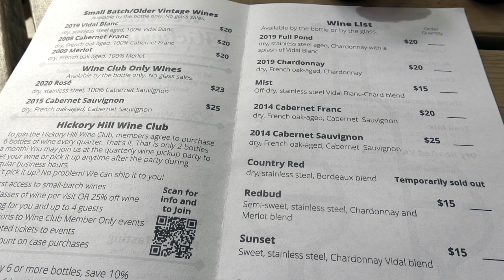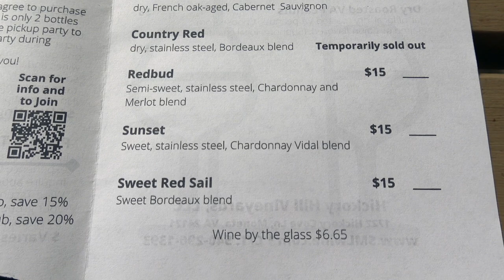5. Weekend Vlog (ft pups, vino, & lattes)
A little throwback weekend in my life ft the queen herself (mom), a winery adventure, and finding a lost pup. Love you peeps hope you enjoy! xo Tay :)

ps: link is below for the Bedford Animal Shelter, please take a look at these cute pups if you're considering adding a fluffy family member!